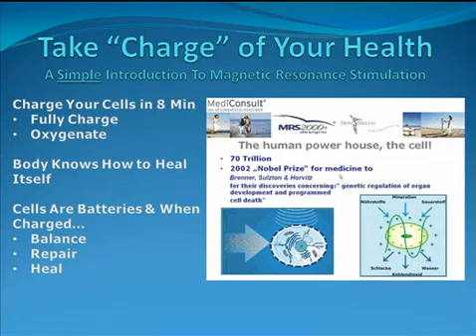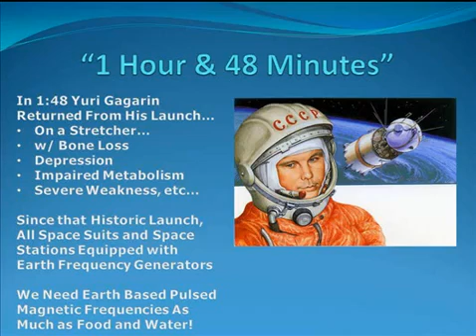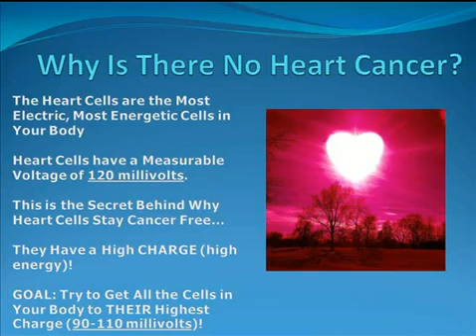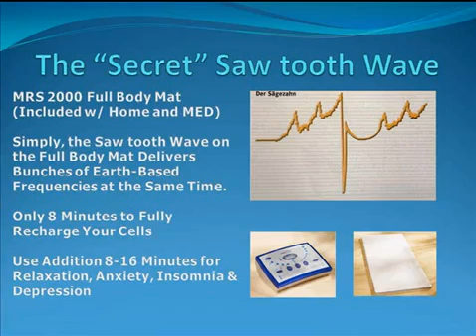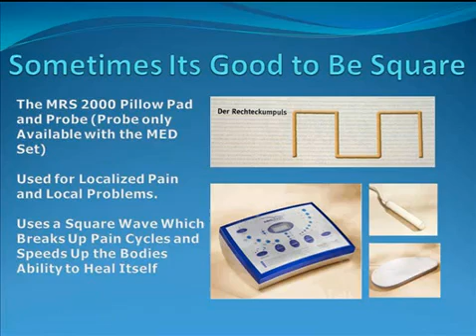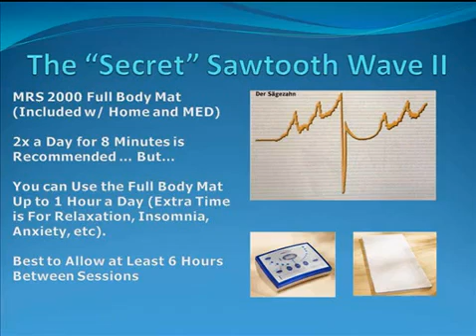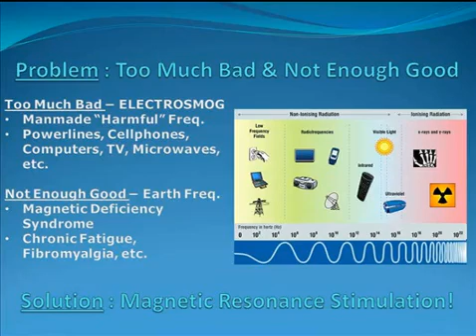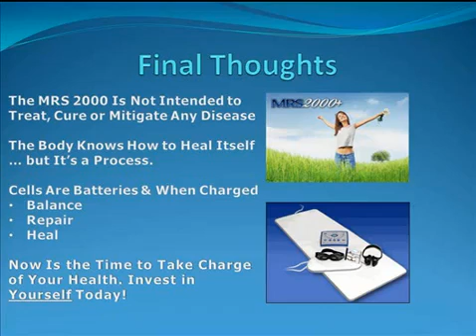Great Introduction to Magnetic Resonance Stimulation (MRS)